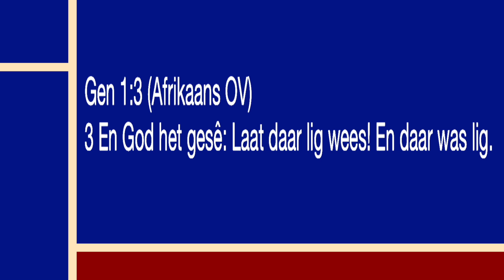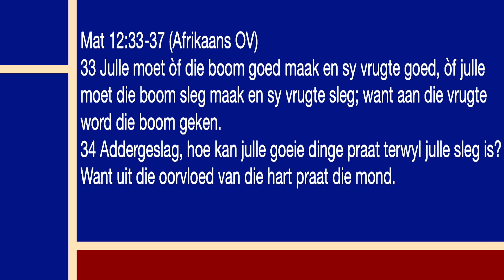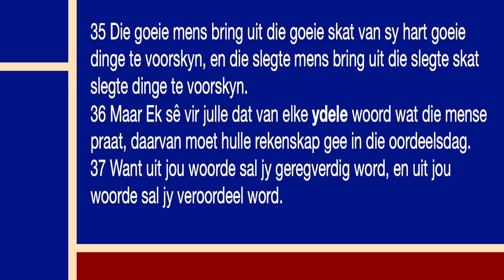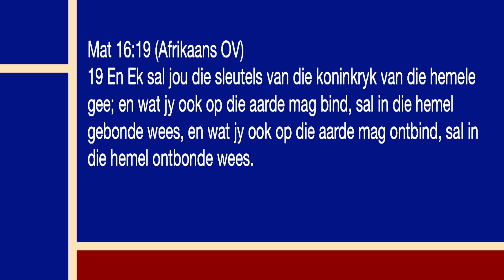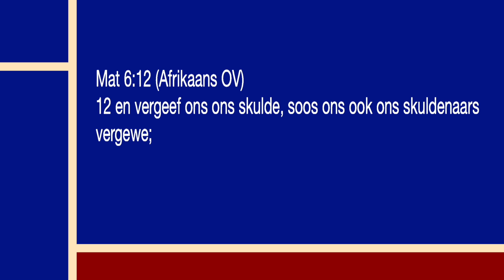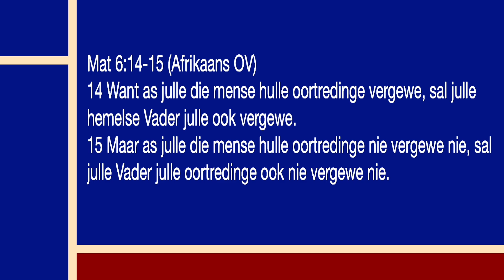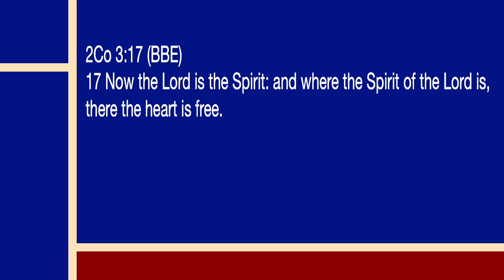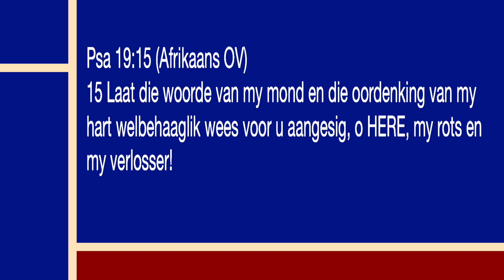Vry van woorde Saam Nolan Van Zyl